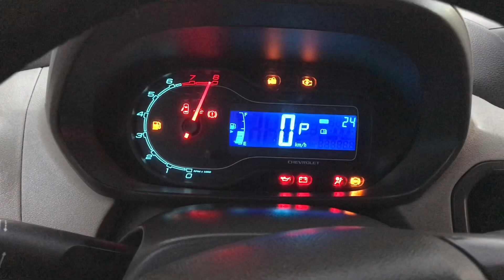Chevrolet Spin 2014 Adaptada para Cadeirantes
Linda Chevrolet Spin 2014

Automática
Adaptada para cadeirante
Completa
Prata metálico
Pneus novos
Toda revisada